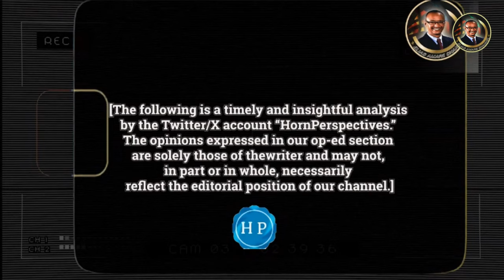TPLF Continues Its Irresponsible & Reckless Anti-Peace Antics | Op-Ed by Horn Perspectives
TPLF Continues Its Irresponsible & Reckless Anti-Peace Antics Against Eritrea |Op-Ed by Horn Perspectives

This is a timely and insightful analysis by the Twitter/X account “Horn Perspectives. , @horn_outlook. The opinions expressed in our op-ed section are solely those of the writer and may not, in part or in whole, necessarily reflect the editorial position of our channel.